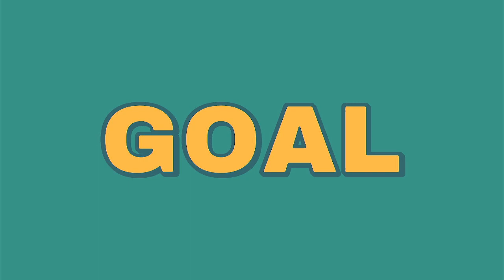THE MOST RIDICULOUS GOLFING GAME I HAVE EVER SEEN! - WHAT THE GOLF? Part 1!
Welcome back here with another video! Today, I'm back here playing a new game called WHAT THE GOLF? In this video, I golfed many holes, got my golf ball run over by cars, and had explosives explode close to my golf ball. Also, I  battled a computer in a golfing battle!